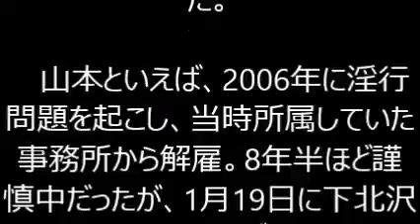とんねるず・石橋貴明 まさかの発言「極楽の山本」